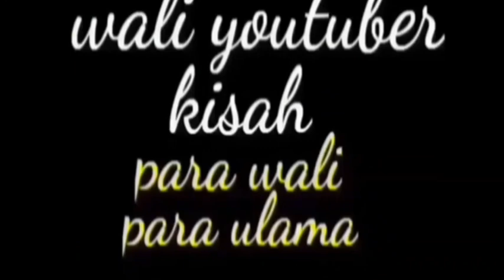Abuya Abdul Aziz Bin Abuya Dimyati Cidahu Pandeglang Banten